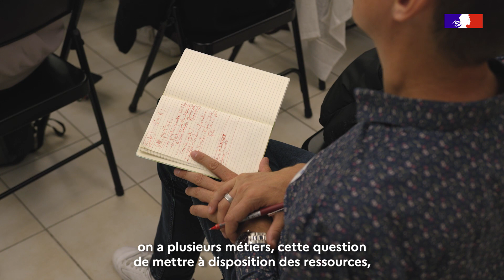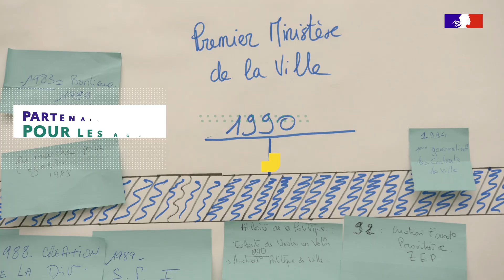Retour sur la 8e rencontre des CRPV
Rendez-vous annuel des centres de ressources et de leurs partenaires, la 8ème rencontre nationale s’est tenu le 17 octobre dernier et a été l’occasion de revenir sur l’actualité de la politique de la ville, la préparation des prochains contrats sous l’angle de la participation citoyenne et des nouveaux enjeux de cette politique publique.
Cette évènement riche en échanges et coopérations a aussi permis de donner la parole aux partenaires locaux et nationaux des centres de ressources et ainsi valoriser les démarches et projets communs et à venir.